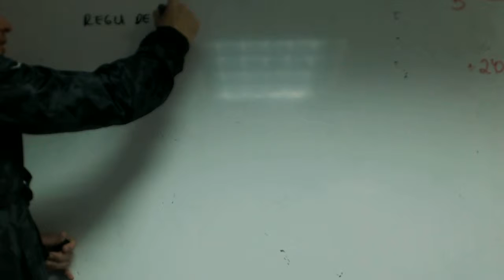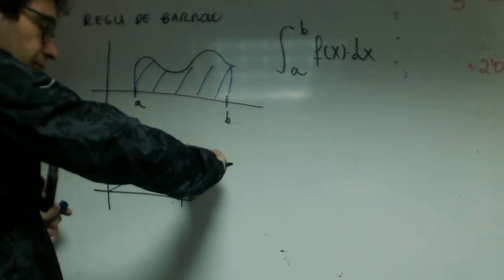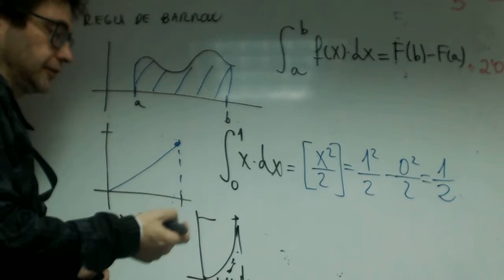Integrales Introduccion Grabiel Matematicas 2 Bachillerato Academia Usero Estepona